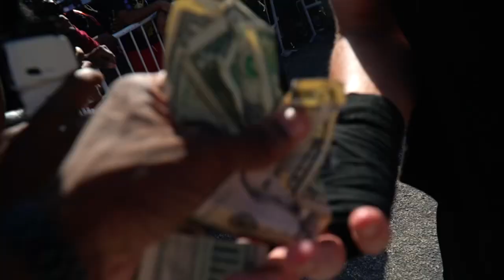King Cid Boxing Tournament In The Hood!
I Didn't Expect That Would Happen...

FOLLOW ALL OF MY SOCIAL MEDIAS FOR GOOD LUCK:
TikTok: @whoisnycdCHECK MY OTHER CHANNELS OR ELSE